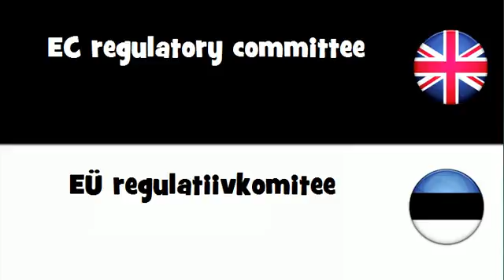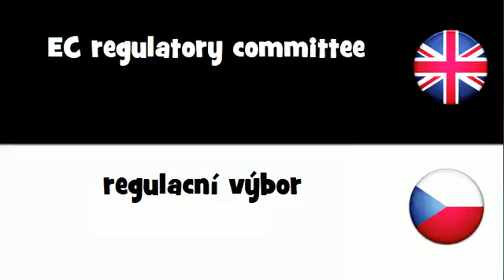VOCABULARY IN 20 LANGUAGES = EC regulatory committee